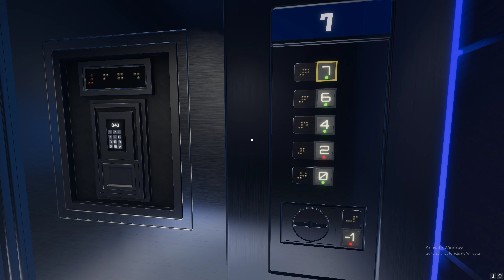Escape Simulator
Fun time in Escape Sim